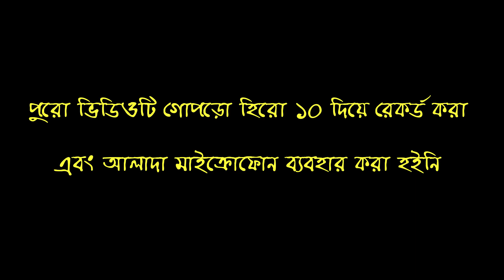Gopro Hero10 কেনার আগে ১০বার ভাবুন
আমাদের স্বাস্থ্য বিষয়ক চ্যানেল.